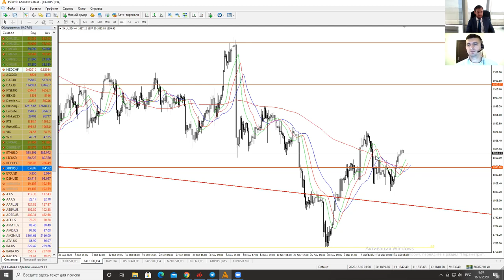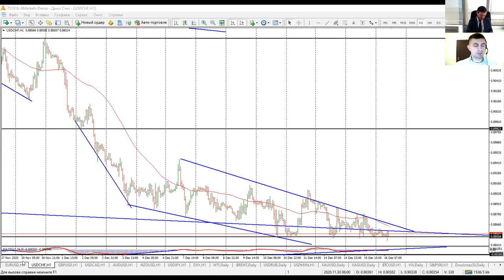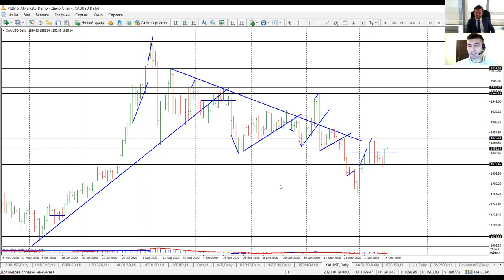Артем Деев vs Виталий Кухта: торговые идеи по EUR/USD, USD и XAU/USD | AMarkets